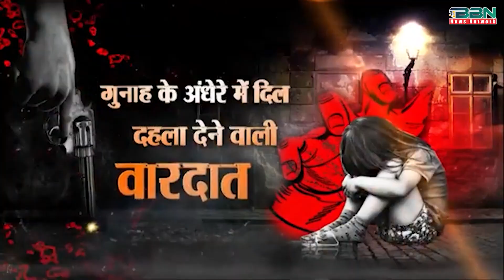This anchoring video is made by NRAI SCHOOL OF MASS COMMUNICATION STUDENT (PAYAL SHARMA 2nd student)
FOUNDED IN 2001 NRAI SCHOOL OF MASS COMMUNICATION IS ONE OF THE OLDEST MEDIA INSTITUTES IN DELHI, KNOWN FOR ITS ACADEMIC EXCELLENCE,IT HAS ITS ALLUMUNI PLACED IN ALMOST ALL THE MAJOR TV RADIO PRINT AND MOVIE PRODUCTION HOUSES.IT PROVIDES DEGREE DIPLOMA AND CERTIFICATE COURCES. or call 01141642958/59/60

NEWS CHANNEL NAME IS ( BBN NEWS NETWORK)